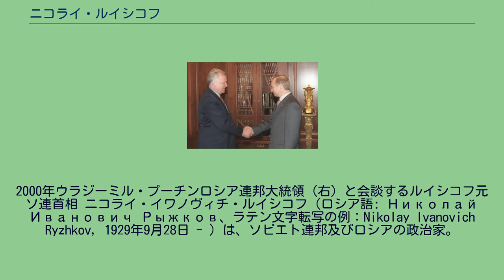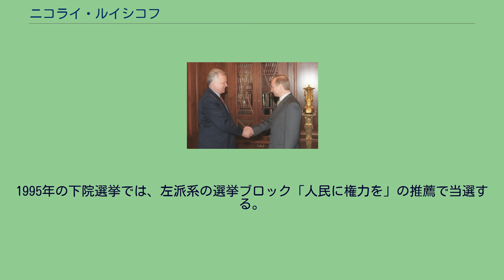ニコライ・ルイシコフ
2000年ウラジーミル・プーチンロシア連邦大統領（右）と会談するルイシコフ元ソ連首相 ニコライ・イワノヴィチ・ルイシコフ（ロシア語: Николай Иванович Рыжков、ラテン文字転写の例：Nikolay Ivanovich Ryzhkov, 1929年9月28日 - ）は、ソビエト連邦及びロシアの政治家。
ミハイル・ゴルバチョフ時代のソ連閣僚会議議長（首相、在任期間1985年9月27日から1991年1月15日）。
ソ連崩壊後は、ロシア連邦議会下院国家会議議員を務めた。
1929年9月28日ドネツク州に生まれる。
1956年ソ連共産党に入党する。
1959年ウラル工科大学を卒業。
スヴェルドロフスク市（現在のエカテリンブルク市）の工業合同企業体「ウラルマシ」で技師として働く。
ルイシコフは同企業で1970年に工場長、1971年には総支配人となる。
1975年にはソ連重機製作・運輸機械製作省第一次官に任命される。
1979年、ソ連国家計画委員会（ゴスプラン）第一副議長となり、1981年ソ連共産党中央委員に選出される。
このとき同時に中央委員に選出されたのがボリス・エリツィンだった。
テクノクラートとしての実績をユーリ・アンドロポフ書記長に評価され、1982年11月ソ連共産党政治局員候補・中央委員会書記（経済担当）に選出され、中央委員会経済部長も務める。
1985年3月にゴルバチョフ書記長が就任すると、ルイシコフは1985年4月23日に政治局員となり、同年9月27日、高齢のため辞任したニコライ・チーホノフの後任としてソ連閣僚会議議長（首相）に就任した。
ルイシコフはソ連首相としてゴルバチョフのペレストロイカを支持し、ソ連経済を地方への権限委譲や、新技術の導入を図ることで再建しようとした。
1988年のアルメニア大地震では被災地に自ら赴き、現地で復興活動を直接指示した。
しかし、ルイシコフはペレストロイカが次第に急進的な社会改革に変動していったことと、ソ連に市場経済を導入することには反対の立場を取り、ゴルバチョフと距離を置いた末に1990年12月の憲法改正で閣僚会議が内閣に改組された際に首相を解任された。
ヴァレンチン・パヴロフ蔵相が後任の首相となった。
ルイシコフは1991年6月のロシア大統領選挙にロシア共産党から立候補するが、かつての同僚だったエリツィン最高会議議長に次いで2位となり敗北した。
ルイシコフの敗北は保守派による8月クーデターの引き金となり、ソ連共産党解体、やがてソビエト連邦の崩壊へと発展していった。
ルイシコフは首相辞任後一時年金生活に入っていたが、ソ連崩壊後、1993年12月下院国家会議選挙に立候補し当選。
1995年の下院選挙では、左派系の選挙ブロック「人民に権力を」の推薦で当選する。
当選後は、院内会派「人民に権力を」の代表となる。
1996年には左派の政治勢力を糾合した「ロシア人民愛国同盟」の代表となった。